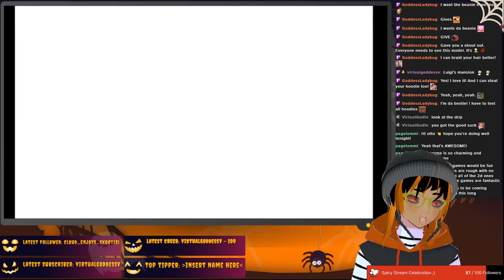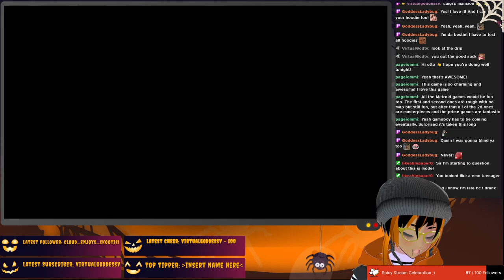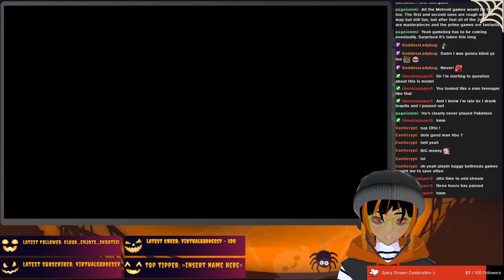A tarantula's full playthrough of Luigi's Mansion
Full playthrough Luigi's Mansion I did in celebration of Halloween!